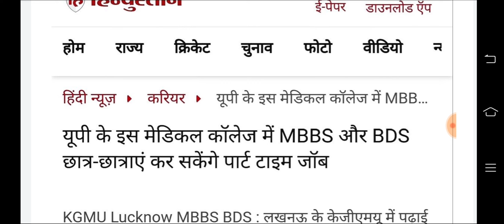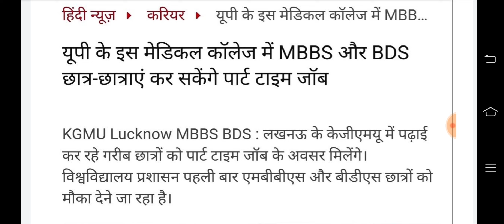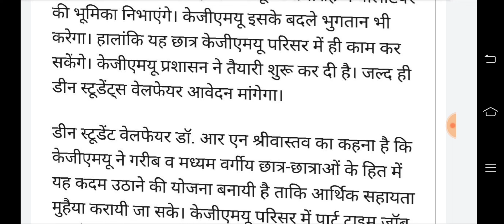MBBS +Job दोनों एक साथ 🔥|Good News for Students